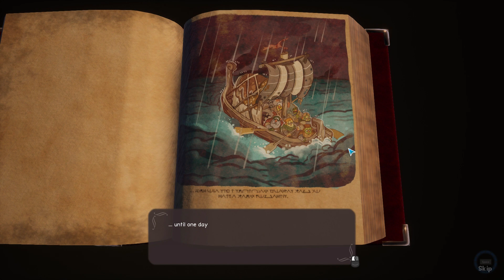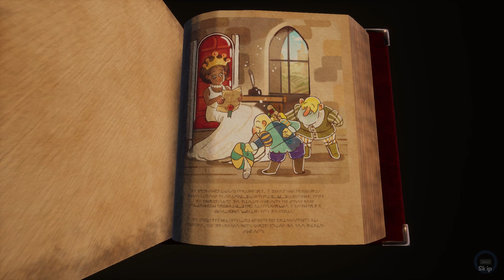Dwarrows I'm a Dwarf and I'm building a town! | Let's Play Dwarrows Gameplay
Dwarrows is a great combo of town building and treasure hunting with exploration! Its just as Legend of zelda meets with a town building game! So in today's episode of Dwarrows we will try to set some basic tents. Welcome to Let's Play Dwarrows Gameplay, Dwarrows part 1. Let's build some new homes for wood elves!

About Dwarrows
Build and grow a new settlement and explore the lands surrounding it in this Peaceful Action-Adventure & Town-Builder. Search the lush forests of the Dusken Woodlands for resources, and adventure through mysterious new places to find lost artifacts.

Meet strange and quirky characters along the way, invite wandering people to join your town, and befriend cute animals who may help you in your travels. Control your team of three uniquely skilled characters to gather resources, build structures, and find treasure.

Dwarrows Features
* Explore: Play as three uniquely skilled characters to quest and puzzle through a peaceful and atmospheric world.
* Gather: Supply your town with resources gathered from the land surrounding it, from hidden treasures, and other wonders.
* Build: Discover and unlock new structures to grow and improve your town.
* Befriend: Find friendship in the local wildlife to help boost your town and character abilities, and invite the wandering Wood-Elves to join and grow your town.